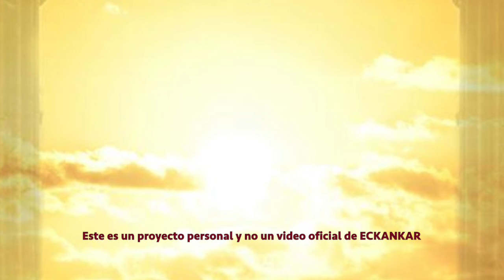Semillas de sabiduria espiritual May 25, 2022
Bienvenido a las palabras del Maestro por 25 de mayo
ECKANKAR.ORG.MX
"Un camino fácil y directo a Dios es encontrar a alguien o algo que amar todos los días."
Harold Klemp, A Modern Prophet Answers Your Key Questions About Life [Un profeta moderno responde tus preguntas clave acerca de la vida], p. 250